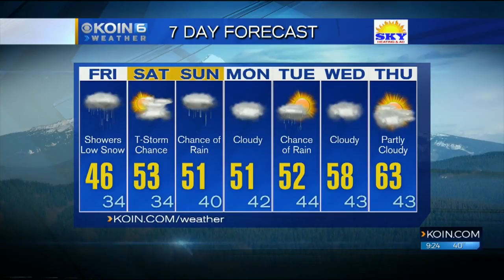KOIN 6 News Special Edition Forecast 9 p.m. Thursday evening March 22, 2018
Chief Meteorologist Natasha Stenbock has your Thursday evening forecast.